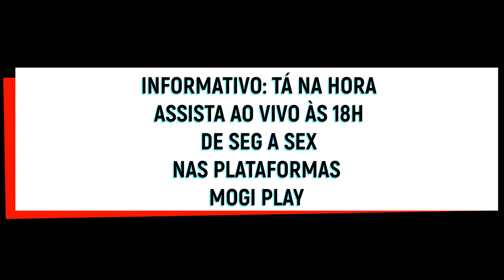Lei Fogos Estampidos - Funcionamento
Fiscalização sobre lei que proíbe fogos com estampidos pode ser feita pelo cidadão.